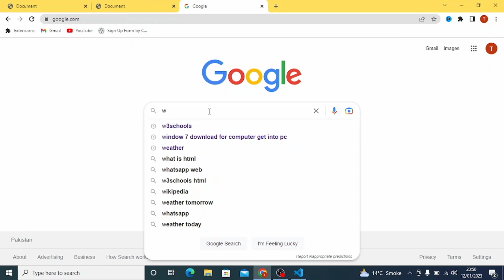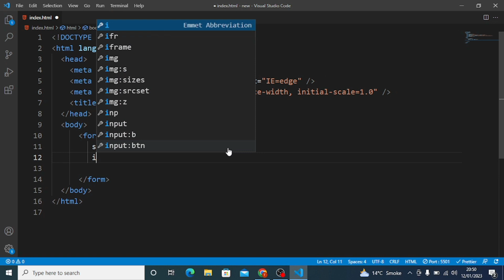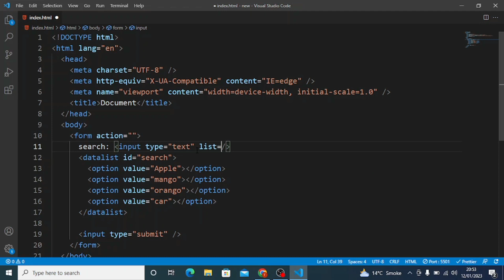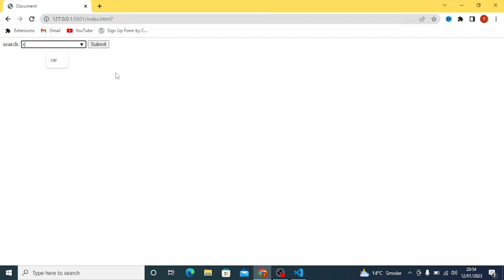What is datalist tag in html || How to create data list in html || Data list in html form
In this tutorial we will discuss the data list tag in html
This tutorial is created by sir tajammal hussain , and how to create data list in tag in html
and explain it datalist in html